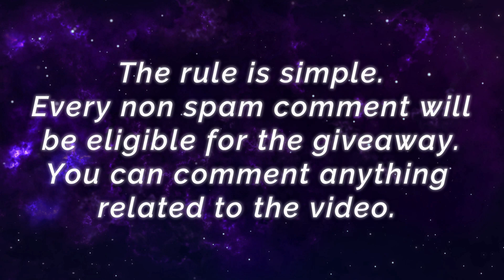1 VS 4 MANIAC, 13K+ Matches Karrie [ Top Global Karrie ] QHISTNA12• - Mobile Legends Emblem Build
1 VS 4 MANIAC, 13K+ Matches Karrie [ Top Global Karrie ] QHISTNA12• - Mobile Legends Top Global Rank & Pro Player Gameplay Emblem And Build.

Player                 : QHISTNA12•
Squad                 : -
Emblem             : Custom Marksman Emblem (Bravery, Swift, Quantum Charge)
Build                   : Warrior Boots, Corrosion Scythe, Wind of Nature, Demon Hunter Sword, Athena's Shield, Golden Staff.